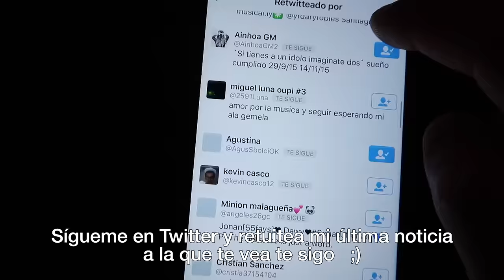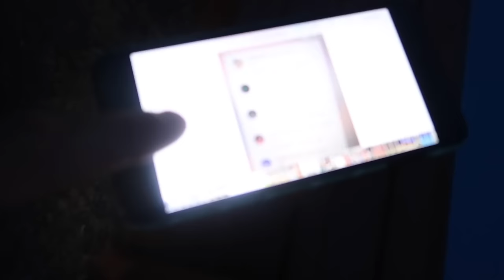NUEVA MASCOTA 🐶 EL MEJOR REGALO SORPRESA!!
SANEUB!! Hoy en este vlog os enseñamos la nueva mascota perro en un regalo sorpresa!!

CORREOS & CARTAS:
LUIS ITARTE
APARTADO DE CORREOS 2
08220 TERRASSA (BCN)